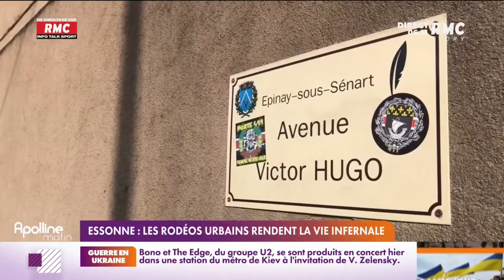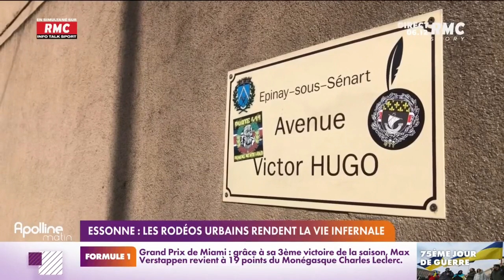Essonne : les rodéos urbains rendent la vie infernale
Depuis deux semaines, les habitants d'Épinay-sous-Sénart (Essonne) se plaignent de la multiplication des rodéos urbains à moto dans le centre-ville. Chaque jour, Apolline de Malherbe accompagnée de Charles Magnien, donne rendez-vous aux auditeurs RMC et téléspectateurs de RMC Story pour une matinale d’information, de débat et d’opinion unique. Avec une équipe de journalistes, elle apporte son regard quotidien sur l’information et reçoit chaque matin les acteurs de l’actualité. Les auditeurs et téléspectateurs sont plus que jamais au cœur des échanges. RMC est une radio généraliste, essentiellement axée sur l'actualité et sur l'interactivité avec les auditeurs, dans un format 100% parlé, inédit en France. La grille des programmes de RMC s'articule autour de rendez-vous phares comme Apolline Matin (6h-9h), les Grandes Gueules (9h-12h), Estelle Midi (12h-15h), Super Moscato Show (15h-18h), Rothen s'enflamme (18h-20h), l'After Foot (20h-minuit).